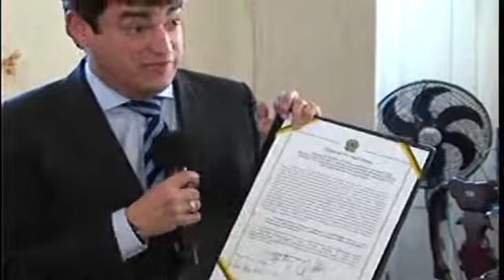Termo de Posse do Presidente da República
Gravação da cerimônia de entrega do Termo de Posse do Presidente da República, Jair Bolsonaro, ao Arquivo Nacional. O evento contou com a presença da diretora-geral do Arquivo Nacional, Neide De Sordi, e do secretário-geral da Mesa do Senado Federal e do Congresso Nacional, Luiz Fernando Bandeira de Mello Filho.

Realizado na sede do Arquivo Nacional, no Rio de Janeiro, em 3 de outubro de 2019